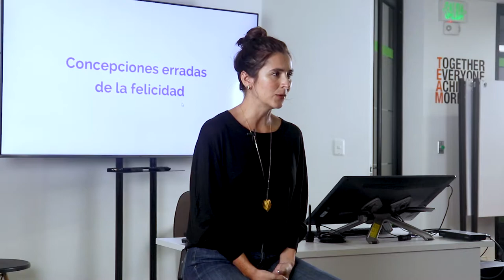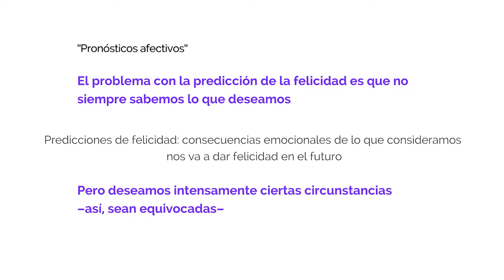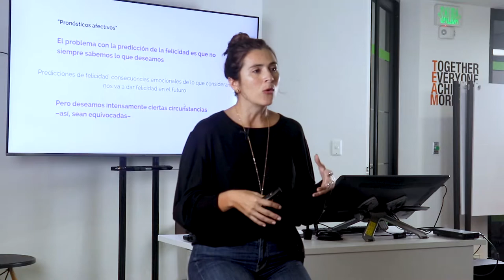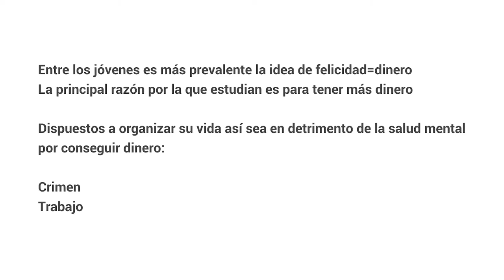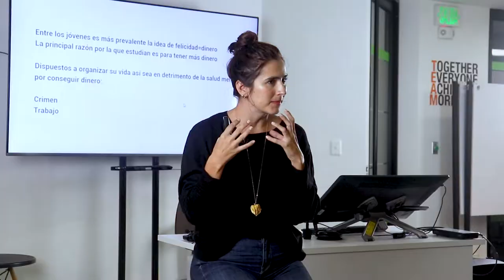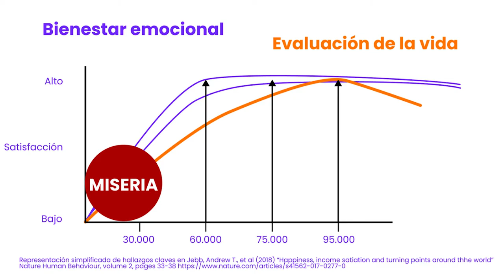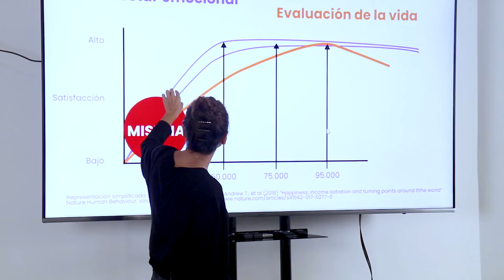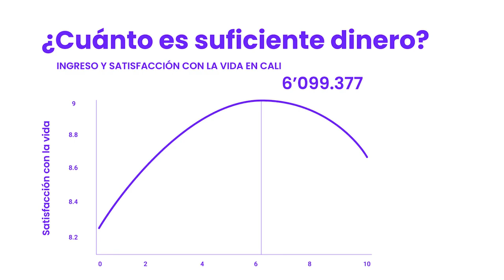Unidad 3. Concepciones erradas de la felicidad – Parte I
El dinero, los bienes materiales, y el reconocimiento, son los factores que culturalmente se han asociado con la felicidad. La investigación científica muestra que la contribución de estos factores a la felicidad es marginal, o que se reduce en el tiempo.